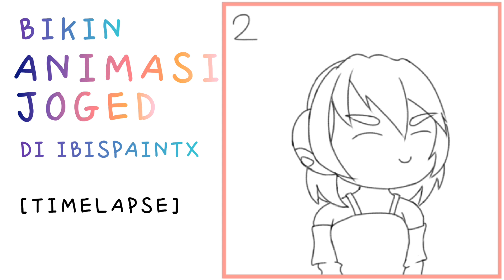Proses Bikin ANIMASI Karakter di IbispaintX Android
Proses bikin animasi karakter berdurasi 2 detik di ibispaintx android lumayan melelahkan. Saya membutuhkan waktu sekitar 5 jam untuk menyelesaikannya. Anda harus memposisikan jari senyaman mungkin dalam layar mungil. Proses pembuatannya meliputi: _draft, lineart, dan coloring_ untuk setiap bingkai. Jika anda ingin mencobanya silahkan install ibispaintx yang tersedia di android, iOS, dan Windows. Selamat berkarya!